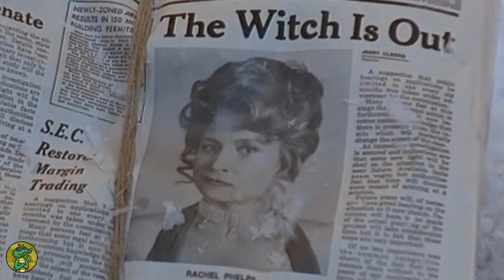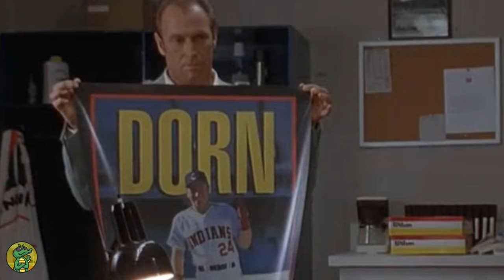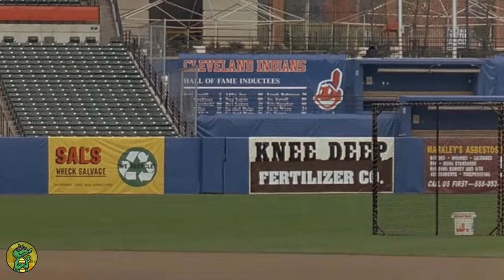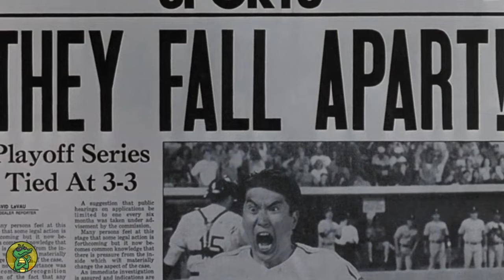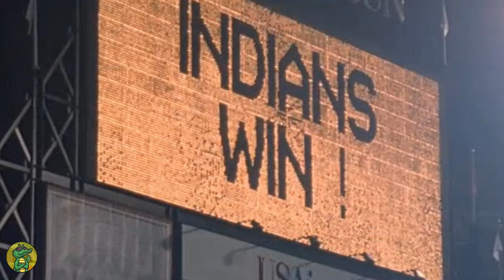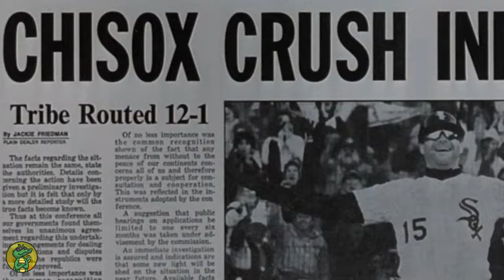Cosa Loca REGRESA! / Ligas Mayores 2 (1994) - Resumen Picante / La Pelota Mágica 2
Major League II es una película de comedia deportiva estadounidense de 1994 y secuela de la película de 1989 Major League . La película está protagonizada por la mayor parte del mismo reparto del original, incluidos Charlie Sheen, Tom Berenger y Corbin Bernsen . Ausente en esta película está Wesley Snipes, quien interpretó a Willie Mays Hayes en la primera película y que se había convertido en una estrella de cine por derecho propio en 1994. Omar Epps asumió su papel. Varios nuevos miembros del reparto aparecen en Major League II . David Keith interpreta a Jack Parkman, un receptor superestrella egoísta que busca reemplazar al anciano Jake Taylor ( Tom Berenger ) como titular. Takaaki Ishibashi, del dúo de comediantes japoneses Tunnels, es el jardinero Hiroshi "Kamikaze" Tanaka que ayuda a entusiasmar al equipo. Eric Bruskotter es el receptor novato Rube Baker que se está acostumbrando a la vida de la MLB . A diferencia de la primera película, que fue clasificada R, Major League II fue clasificada como PG y fue lanzada por Warner Bros. en lugar de Paramount Pictures .

Reparto:

Charlie Sheen como Rick "Wild Thing" Vaughn
Tom Berenger como Jake Taylor
Corbin Bernsen como Roger Dorn
Dennis Haysbert como Pedro Cerrano
James Gammon como Lou Brown
Omar Epps como Willie Mays Hayes
Bob Uecker como Harry Doyle
David Keith como Jack Parkman
Takaaki Ishibashi como Hiroshi "Kamikaze" Tanaka
Margaret Whitton como Rachel Phelps
Eric Bruskotter como Rube Baker
Alison Doody como Rebecca Flannery
Michelle Burke como Nicki Reese
Rene Russo como Lynn Wells
Jay Leno como himself
Randy Quaid como Johnny
Richard Schiff como a commercial director
Jesse Ventura como himself
Steve Yeager como Coach Duke Temple
Kevin Hickey como Schoup

Parte 1
Ligas Mayores (1989) - Resumen Picante / La Pelota Mágica: